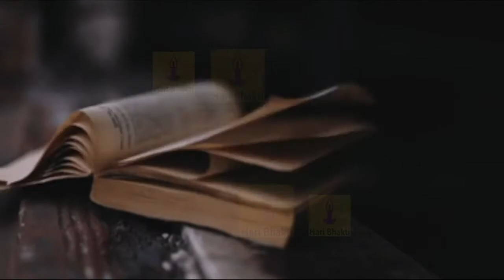99% हिन्दू नहीं जानते रावण के जन्म का ये रहस्य 😱 ll Unsolved mysteries 😲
hindu mythology
unsolved mysteries
hinduism
sanatan dharm
kaise hua ravan ka janam
ravan ke janam ka rahasya
Unsolved story of ravan
birth of ravan